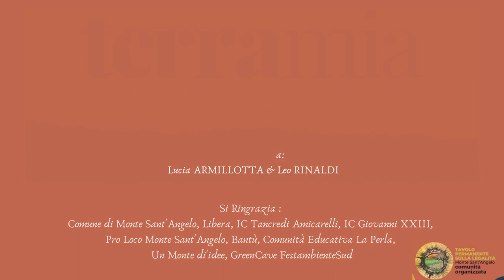Maratona della Legalità 21/3/22: progetto Garanzia giovani